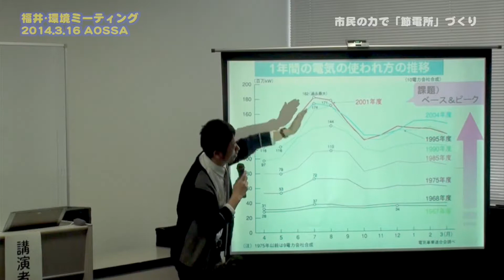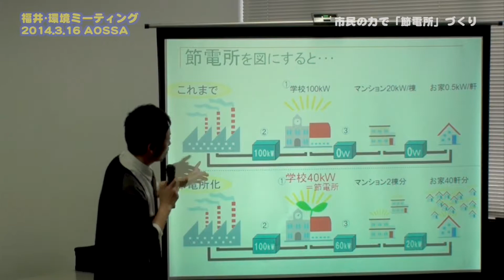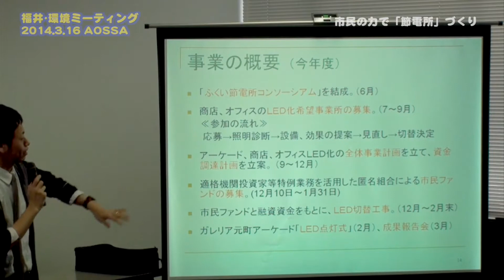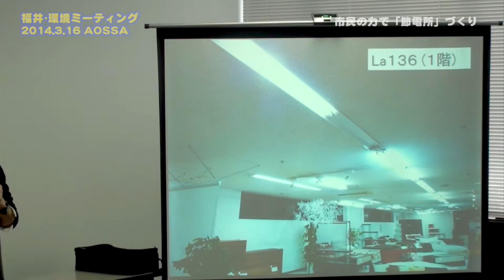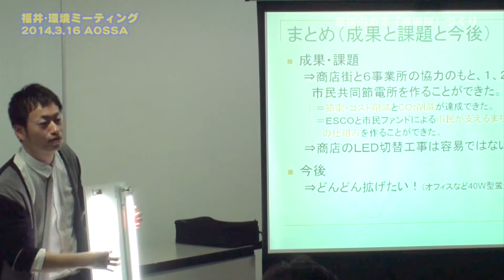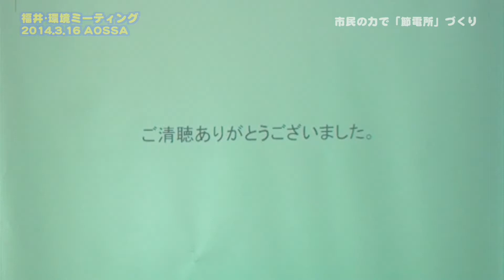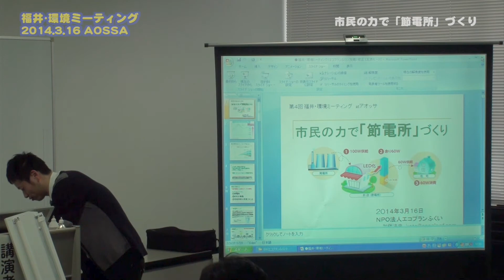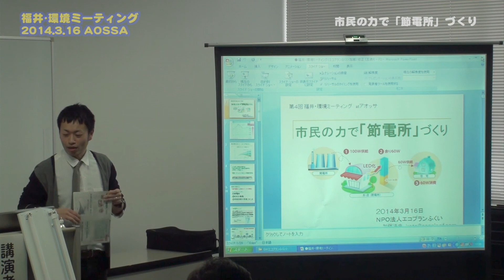20140316k市民の節電所